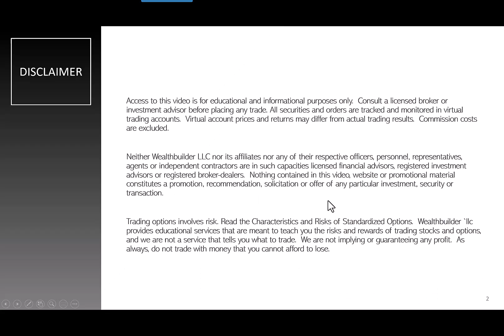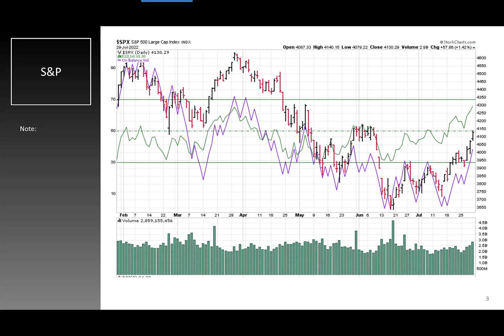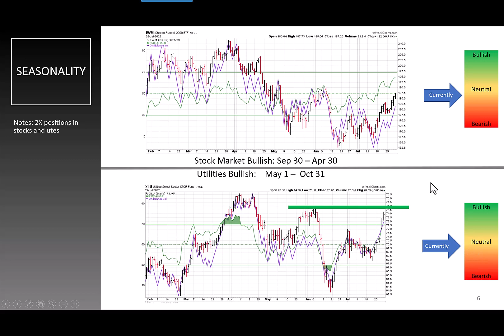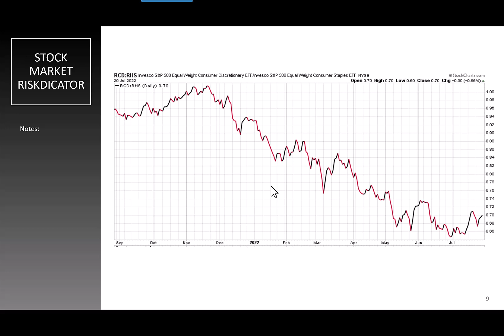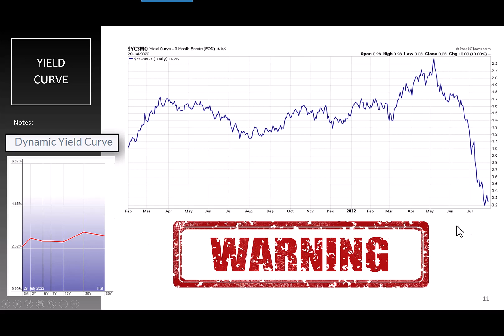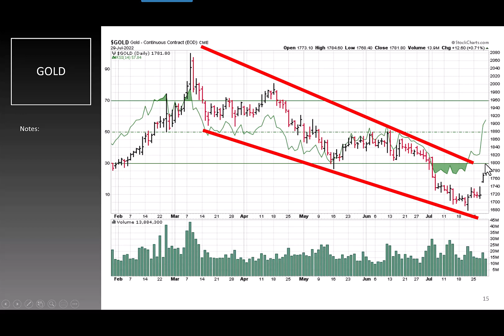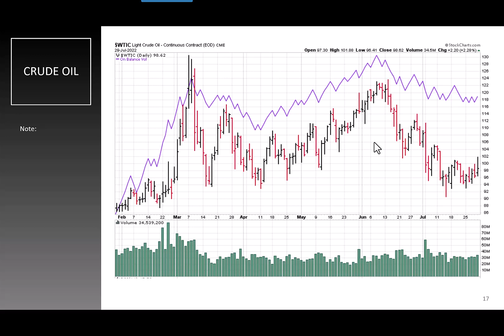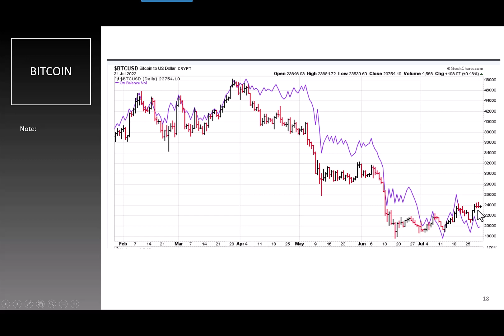Wall Street Winners August 1, 2022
1. You can learn more about the unique Stock Navigator program where you see Courtney's trades in real time. Click here for more information and to apply.

3. Sign up for Free Trade Secrets, This is a “daily” email with trade insights and ideas.

4. WealthBuilder Health Profit Letter

5. NEVER miss the big move! Correct sizing so you never get wiped out! Psychology is so important in trading.

Courtney Smith:
- #1 Mutual Fund Manager
- #1 Hedge Fund Manager
- #1 Stock Newsletter
- #1 Futures Newsletter
- #1 Bond and gold market timer
- On TV over 1000 times
- CEO of two brokerage firms
- Treasurer of Swiss Bank
- Head of derivatives trading for major French bank
- Director of Research for two brokerage firms
- Author of 10 books on trading
- Most sought after investment trainer in the world
- Has trained over 100,000 people in investing
- Clients include Marty Schwartz, Michael Marcus, GM, McDonalds, Goldman Sachs